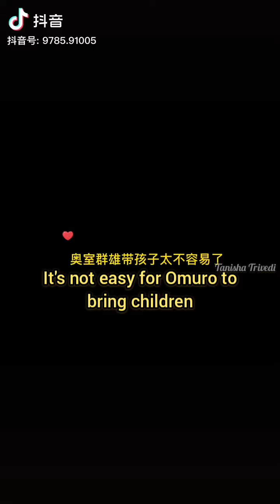The two treasures really lookike Ba Ba! ❤️💚